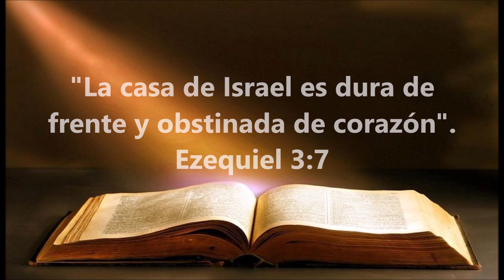MEDITACIÓN PARA LA NOCHE DE HOY - MV 28 de abril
Ten en cuenta hasta qué punto tienes parte en esta acusación universal. Y mientras consideras esto, prepárate para recibir la vergüenza de lo que tú mismo hayas cometido.  Tomada de Meditaciones Vespertinas de C H Spurgeon.  En la voz de Milton Villanueva.